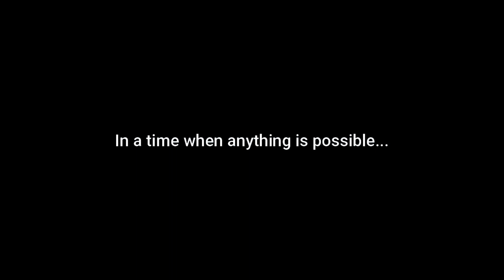Chats Behind The Camera (Podcast EP.1)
This is the first official podcast for SkyLark Films YT page!
This will be an introduction to the channel and some BTS of our first fan made trailer released about 2 days ago.

Editing software used: Wondershare Filmora X
Image of Skylark bird- cannot seem to find the original image.